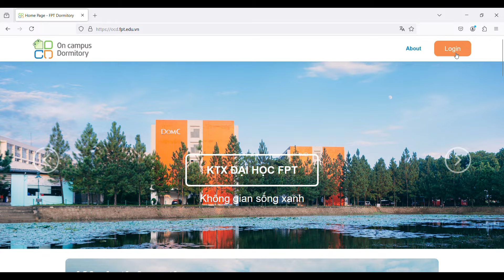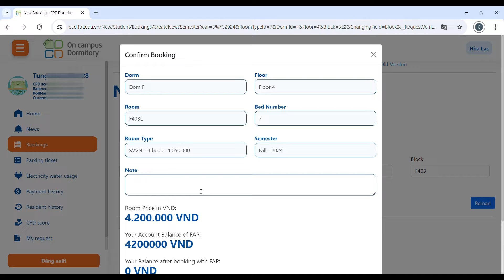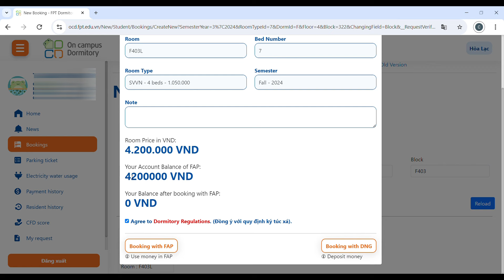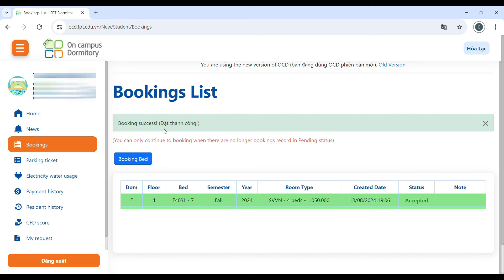Hướng dẫn đăng ký Ký túc xá - Trường Đại học FPT